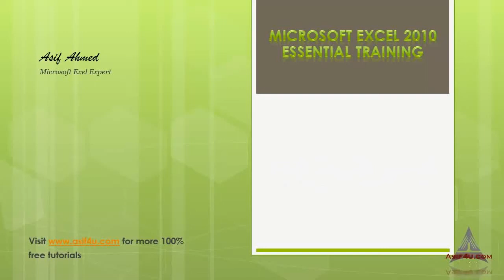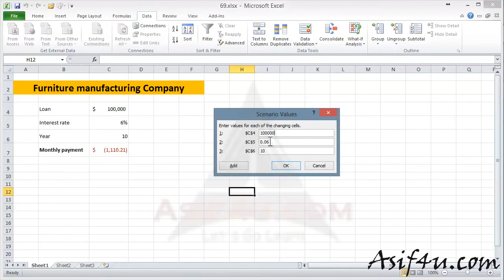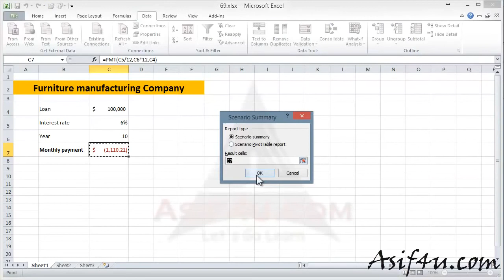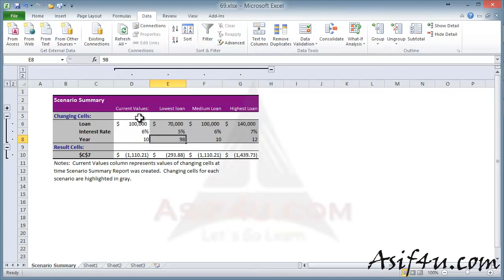Excel 2010 Essential Training Bangla 69 Problem Using Scenario Manager in Excel table YouTube